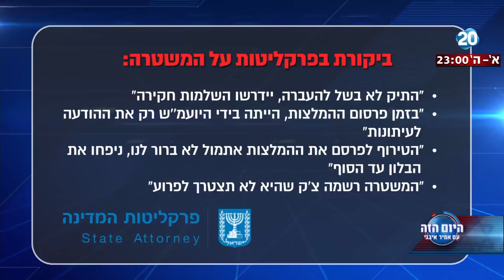היום הזה - גורם בפרקליטות: התיק לא בשל להעברה, יידרשו השלמות חקירה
עו"ד סוזי עוזסיני - יו"ר ועדת חקיקה בלשכת עורכי הדין